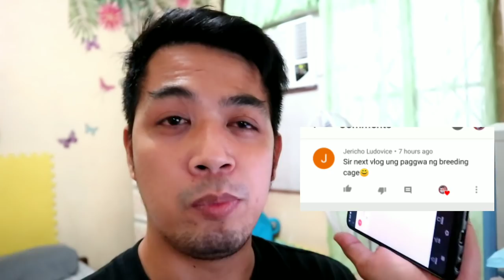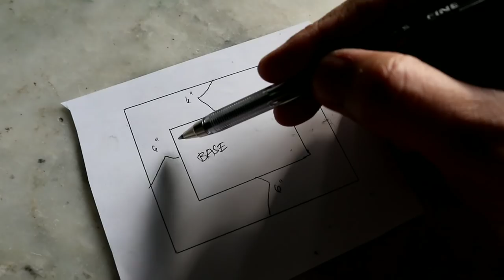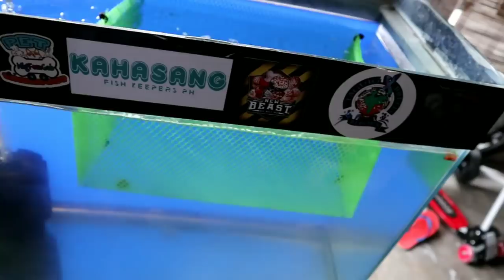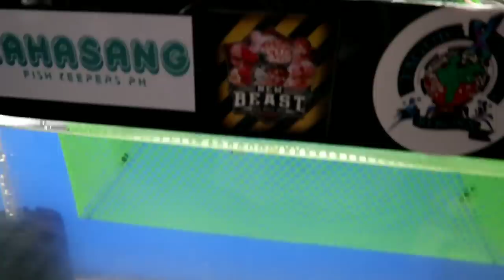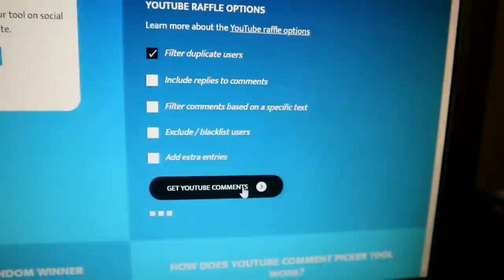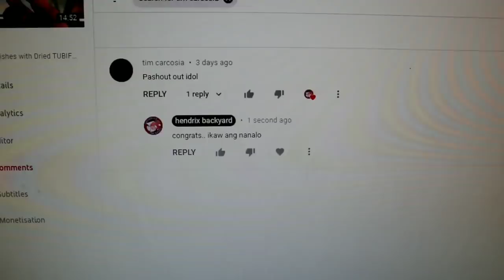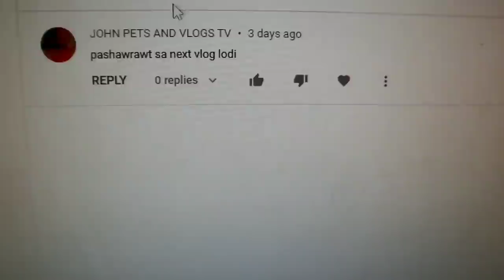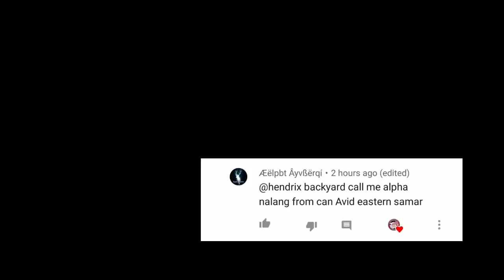DIY breeding cage for GUPPIES and other live bearers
a simple diy breeding cage for guppies..

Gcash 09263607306